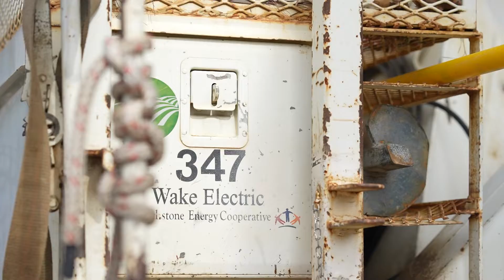Zebulon Magnet Middle Truck Fair 2022